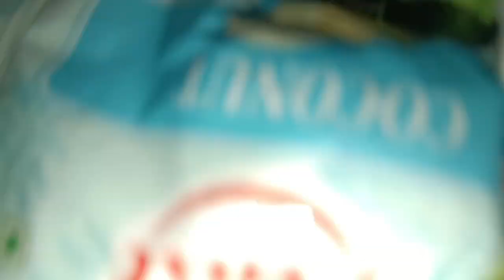vlog/52 greater noida toधौलपुर |भाभी ने दिए🎁 emotional विदाई😢पूजा को agra से दिलाई दवाई💊,दुबई से आई🍫